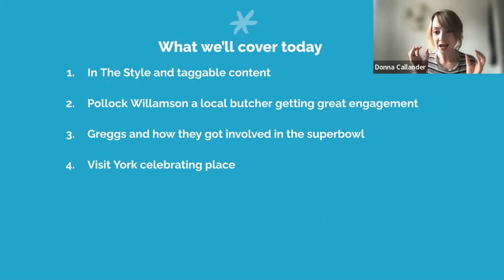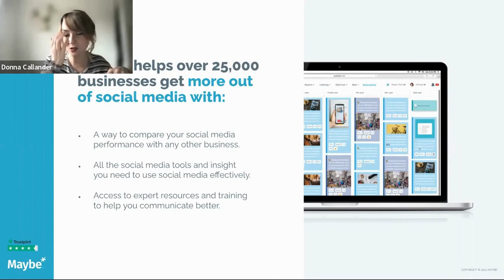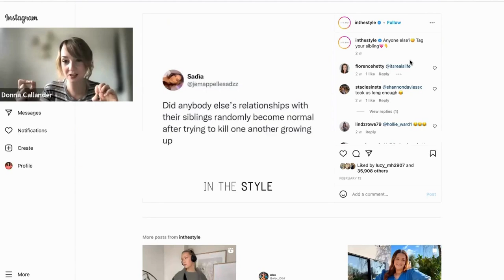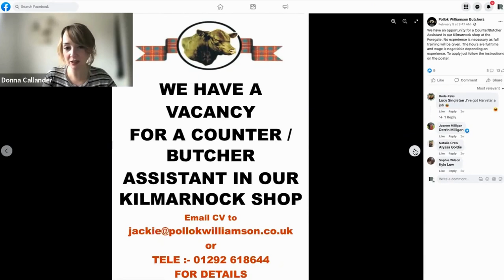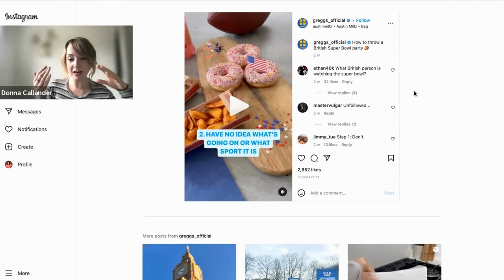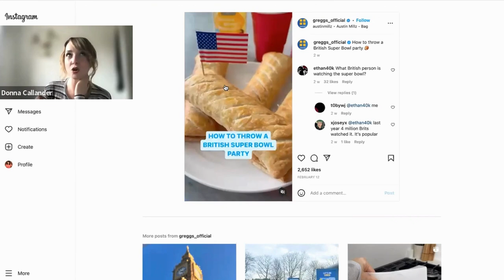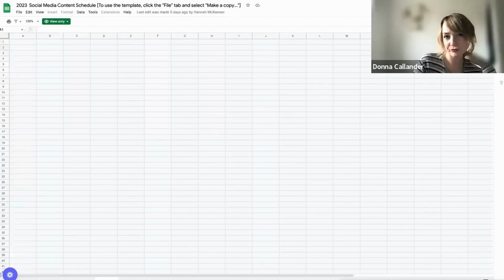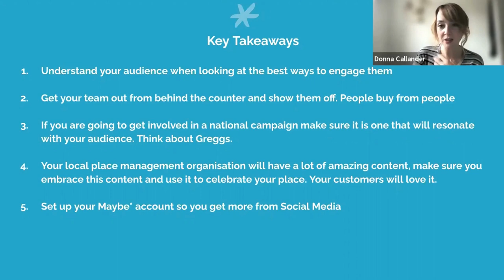Top businesses across the sectors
Want some inspiration and tips from the best businesses on social? Here we show you how to compare yourself to the most engaging businesses around the UK, and walk you through how to look at the top businesses group function on Maybe and pulling out the best ones.